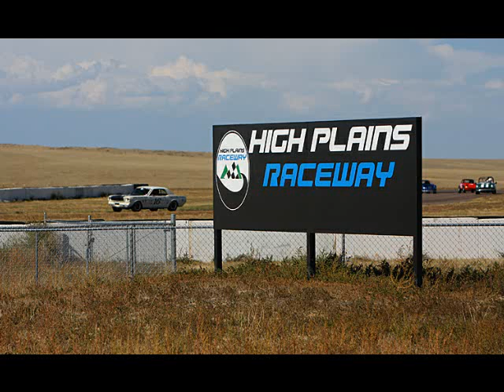High Plains Raceway OCT. 2, 2011 - Colorado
Rocky Mountain Vintage Racing - - High Plains Raceway - HPR is the only facility in the country which was conceived, financed, designed and built by a collection of amateur road racing clubs and their members.

All photos by R J Whetstone - Denver

Location: East of Denver - To reach the track, exit I-70 at Byers (exit #316) and then take Highway 36 due east for 17 miles.